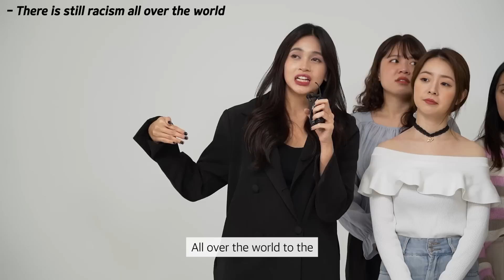How Do Asian Girls Feel About Their Stereotypes? (Asian stereotypes what Americans have)